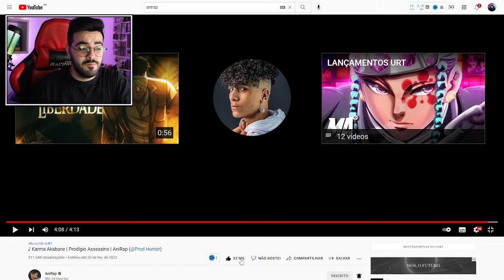NERD REACT - ♪ Karma Akabane | Prodígio Assassino | AniRap (@Prod Hunter) | ‹ Rafa Nunes ›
✅SEJA MEMBRO DO CANAL E GANHE DIVERSOS BENEFÍCIOS!✅